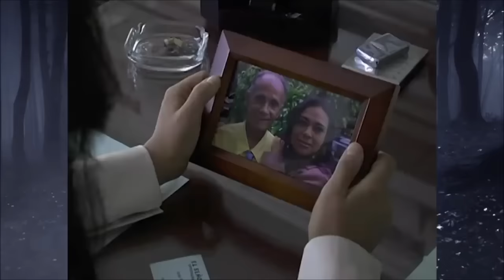Lo Que La Gente Cuenta - Dia De Muertos(2021)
👉Serie: Lo Que La Gente Cuenta
👉Título: Dia De Muertos
👉Capítulo: 00
👉Año: 2021
👉Productor: Alejandro Rodríguez